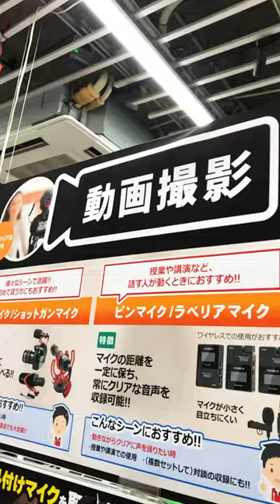【販売員が選ぶ】おすすめスマートフォン用マイク！SHURE デジタルステレオコンデンサーマイクロフォン+ビデオアクセサリー MV88+DIGVIDKIT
ビックカメラ有楽町店の販売員おすすめスマートフォン用マイク！